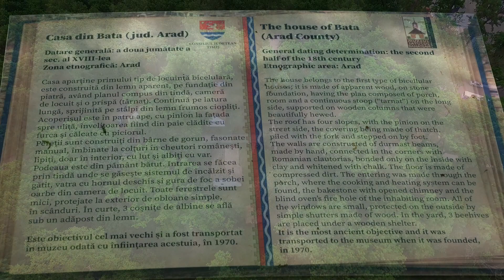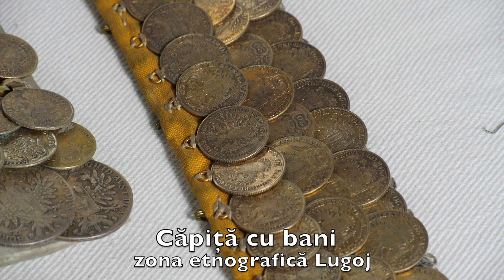Roxana Chiriță - Lada cu Zestre, 2021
𝗙𝗲𝘀𝘁𝗶𝘃𝗮𝗹𝘂𝗹 ❞𝗟𝗮𝗱𝗮 𝗰𝘂 𝗭𝗲𝘀𝘁𝗿𝗲❞ continuă cu o colaborare originală între Centrul de cultură și Artă al Județului Timiș și Muzeul Satului Bănățean din Timișoara. 𝟓𝟎 𝐝𝐞 𝐨𝐛𝐢𝐞𝐜𝐭𝐞 𝐝𝐞 𝐩𝐚𝐭𝐫𝐢𝐦𝐨𝐧𝐢𝐮 𝐢̂𝐧 𝟓𝟎 𝐝𝐞 𝐚𝐧𝐢 𝐝𝐞 𝐚𝐜𝐭𝐢𝐯𝐢𝐭𝐚𝐭𝐞 este un proiect care celebrează 50 de ani din existența Muzeului Satului Bănățean din Timișoara.
Vă invităm să descoperiți patrimoniul cultural bănățean alături de 𝙍𝙤𝙭𝙖𝙣𝙖 𝘾𝙝𝙞𝙧𝙞𝙩̗𝙖̆ prin intermediul unor obiecte prin care tradiția este recuperată și promovată.
Filmare și montaj: 𝐉𝐚𝐫𝐚𝐯𝐞𝐭𝐞 𝐕𝐚𝐥𝐞𝐫𝐢𝐮
Finanțator: 𝗖𝗼𝗻𝘀𝗶𝗹𝗶𝘂𝗹 𝗝𝘂𝗱𝗲𝘁̗𝗲𝗮𝗻 𝗧𝗶𝗺𝗶𝘀̗